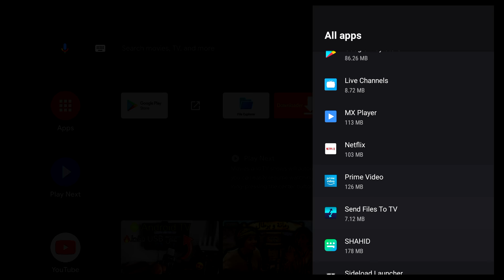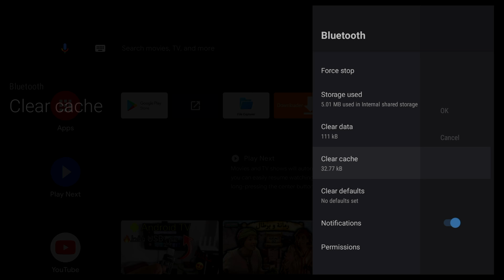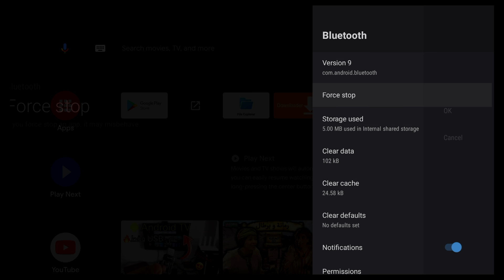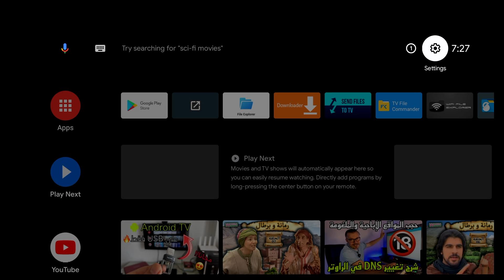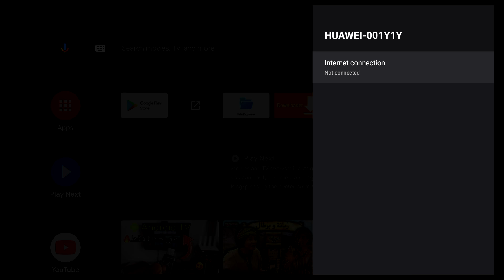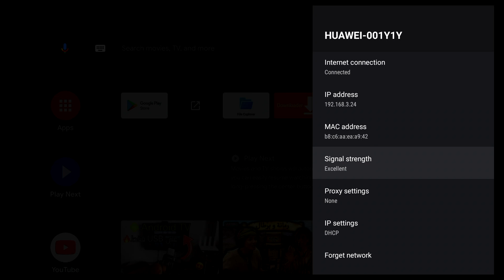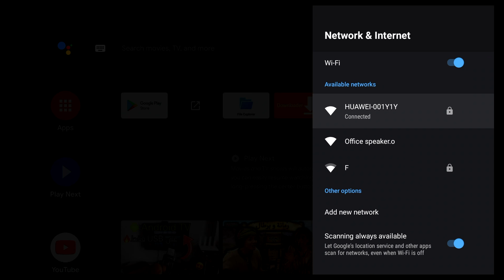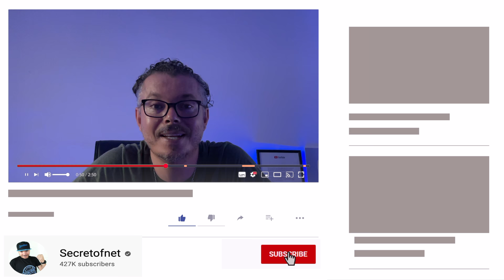حل مشاكل وتقوية إشارة الواي فاي + البلوتوث 👈 في كل أجهزة أندرويد بوكس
في هذا الدرس سأشرح لكم كيف ترفعون من جودة إشارة الواي فاي و البلوتوث في كل أجهزة الأندرويد بوكس
لا تنسى الإشتراك ولايك للفيديو